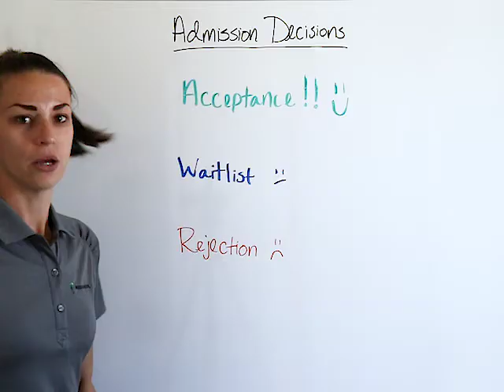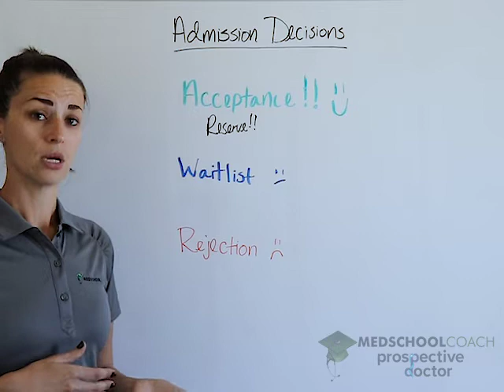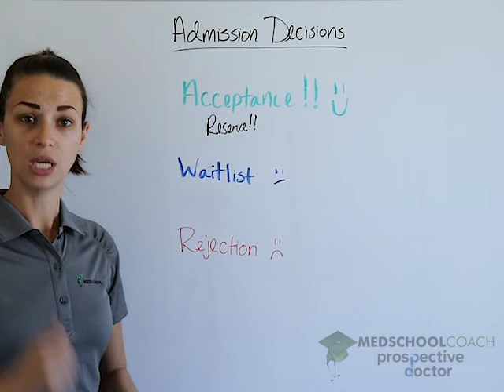Medical School Admissions Decisions: Accepted, Waitlisted, Rejected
The medical school admissions process starts after you submit your application. Following the interview, applicants will receive one of three admissions decisions. The lucky ones will receive an acceptance! However, many will be placed on the waitlist, and unfortunately, many will receive a rejection. Getting into medical school is a long journey that involves continual learning and growth.

MedSchoolCoach is one of the nation's premier medical school tutoring and admissions consulting firms. We help students looking to apply to medical school, and for those already in medical school, to land the residency of their choice. Our tutors are all 95th percentile scores and our advisors are actual physicians who have been on admissions committees, so they know medicine inside and out. For more than a decade, MedSchoolCoach has provided pre-med and medical school admissions consulting services, MCAT and USMLE/COMLEX tutoring to help students become physicians. We help with every part of the process and hope these educational and informative videos help you along the way!